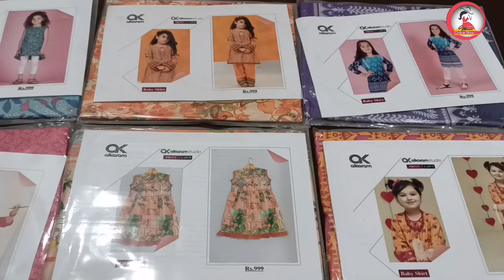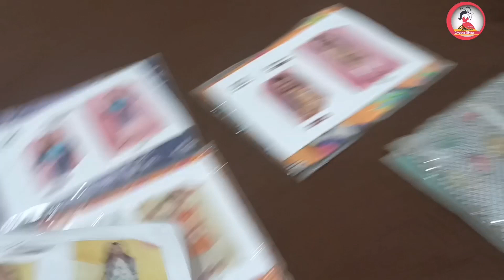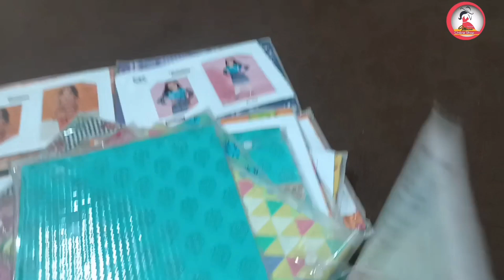MiX BRANDS ∆∆∆ KIDS COLLECTION LAWN SHIRT | ALKARAM | NISHAT °°° SALE 2024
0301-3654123